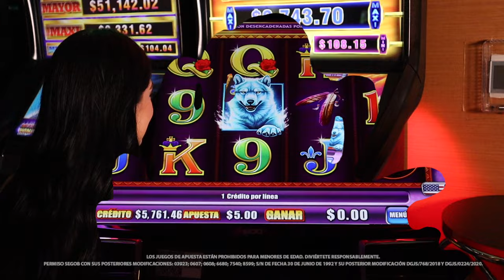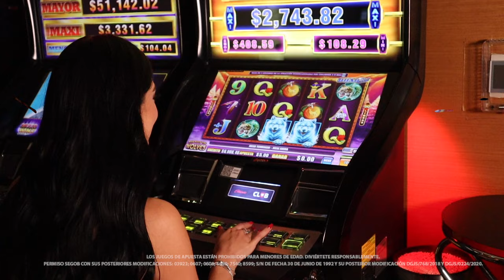Disfruta de una aventura salvaje con Run With The Wolves.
Prepárate para sumergirte en un mundo lleno de naturaleza, poderosos lobos y emocionantes premios jugando Run With the Wolves. Desatar el poder de la manada y serás recompensando con un premio asombroso.

¡Permite que los lobos te guíen hacia la victoria!

No esperes más y prueba este asombroso y desafiante juego en Caliente Casino